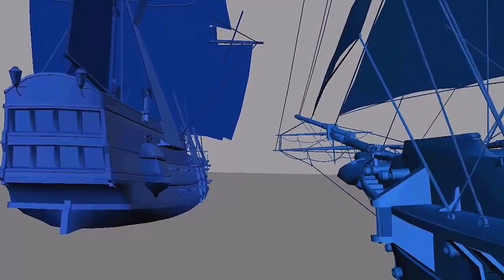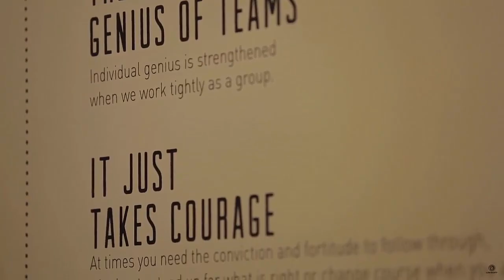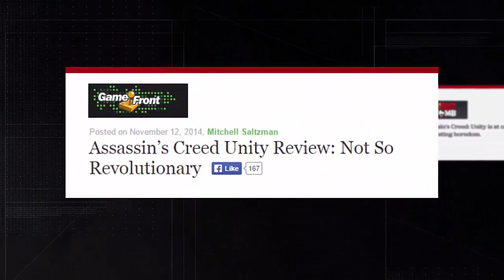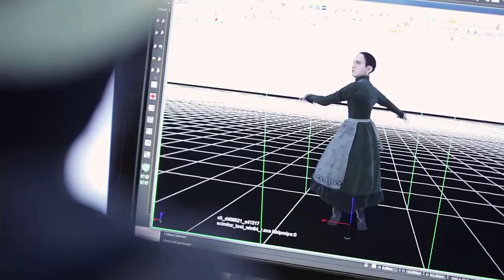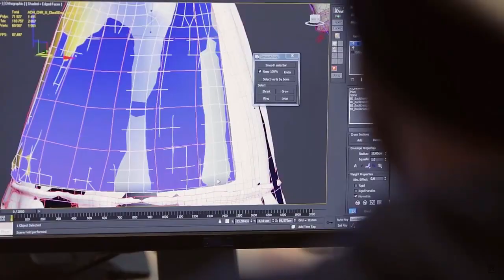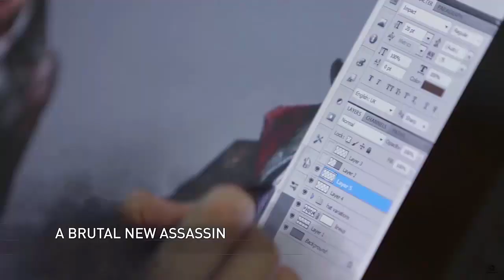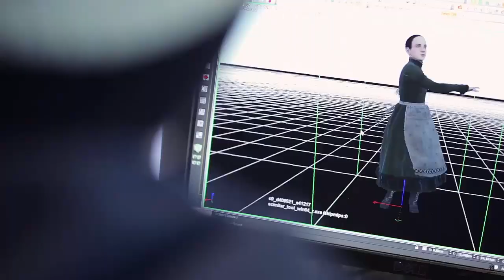Assassin's Creed Syndicate - Global Transmission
In global transmission Ubisoft announced the new game of the franchise: Assassin's Creed Syndicate.

Assassin's Creed Syndicate will be released October 23 for Xbox One, PlayStation 4 and PC.

Em transmissão mundial a Ubisoft anunciou o novo game da franquia: Assassin's Creed Syndicate. Confira toda a transmissão sem cortes que fizeram com vídeos do game e também falando sobre as críticas que sofreram do Assassin's Creed Unity.

Assassin's Creed Syndicate será lançado dia 23 de Outubro para Xbox One, PlayStation 4 e PC.